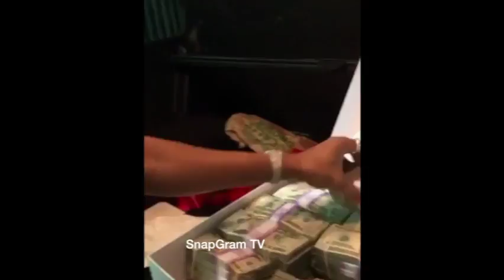Balenciaga "Sends Louisiana Rapper Roy Demeo The Wrong Shipment"